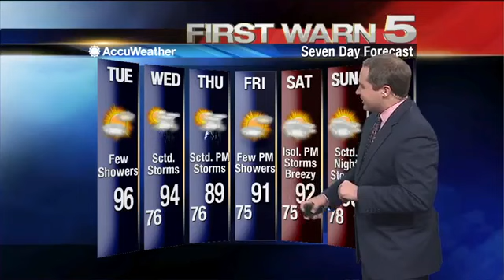Tuesdays' Weather - 6 a.m.